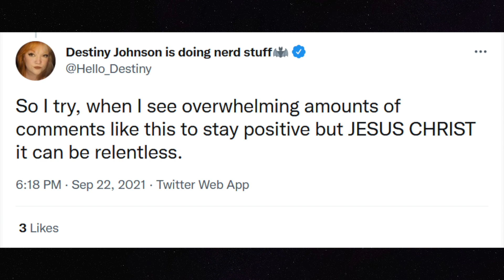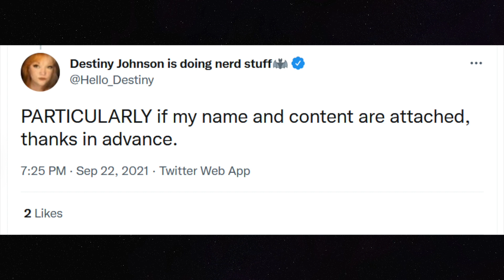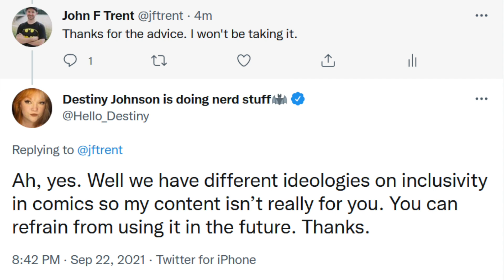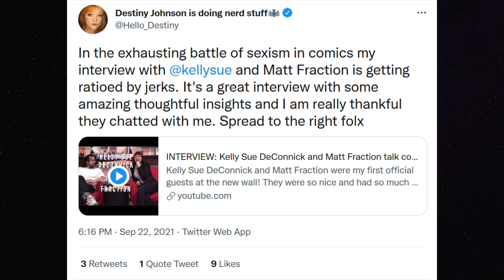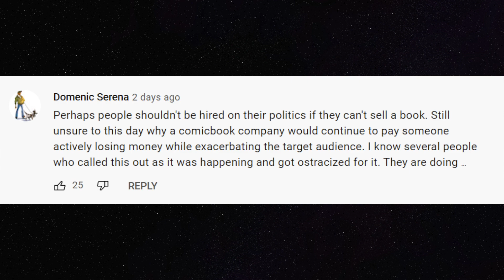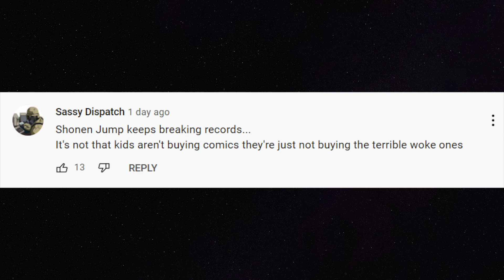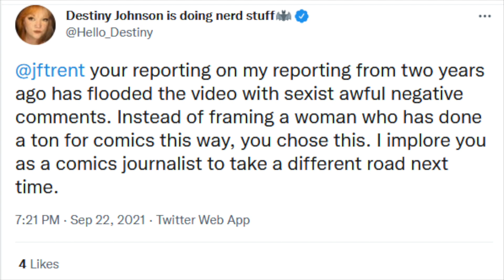Bluecheck TRIGGERED, Lashes Out At Comments From Kelly Sue DeConnick Interview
KGW News reporter Destiny Johnson gets triggered over comments criticizing Kelly Sue DeConnick and Matt Fraction. She lashes out calling the comments sexist.